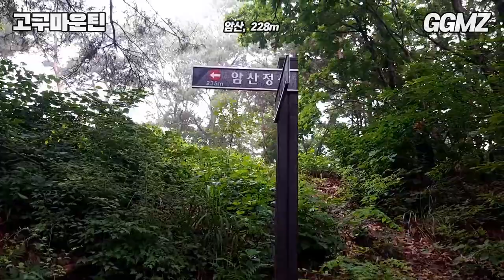[고구마운틴⛰️EP08] 파주 암산(228m) 대신 올라가 드립니다